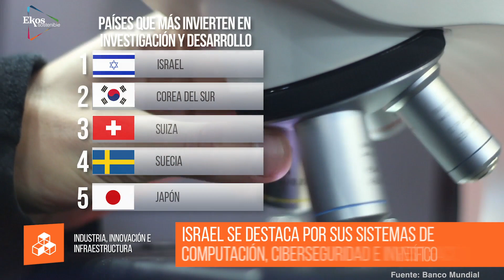Ranking de los cinco países que más invierten en investigación y desarrollo en el mundo.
Jueves, 19 de Noviembre - Ekos Sostenible, un nuevo enfoque de los negocios responsables, es presentado por PROT INN.

-00:09 El número de personas que viven en la pobreza extrema podría aumentar a 150 millones para 2021.
-00:36 Sé parte del 'Reconocimiento ODS' de Pacto Global de las Naciones Unidas Red Ecuador.
-01:08 El Covid-19 ha puesto de manifiesto la urgente necesidad de una infraestructura resiliente.
-01:41 Seis recomendaciones para reducir tu huella de carbono al viajar.